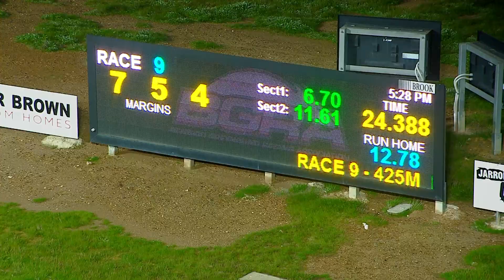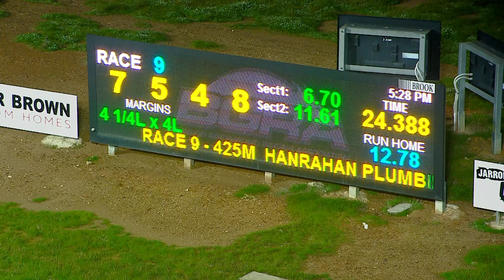BEN WED 29 JUN 22 R9